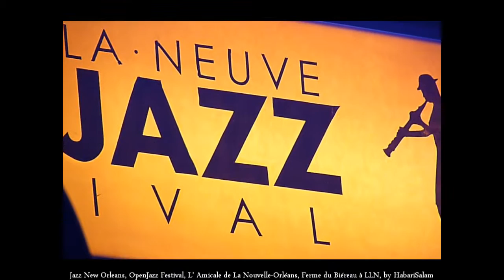Jazz New Orleans, Open Jazz Festival, L' Amicale de La Nouvelle Orléans, Ferme du Biéreau à LLN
50anslln Film Complet. .